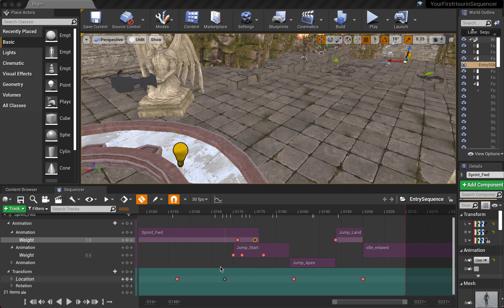Unreal Engine - Your First Hour in Sequencer - Swapping Animation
Your First Hour in Sequencer